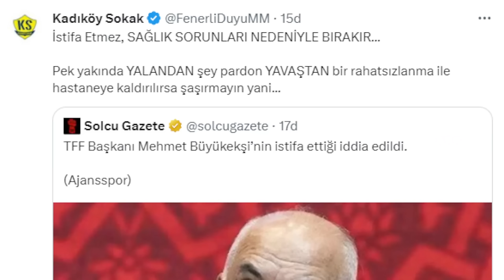SONDAKİKA Fenerbahçe ve Galatasaray'a Gelebilecek Cezalar Belli Oldu! RESMEN SKANDAL!!!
Fenerbahçe Fenerbahçe,
Duyum Duyum,
Transfer Transfer,
Tivibuspor Tivibuspor,
Beinsports Beinsports,
Dzeko Dzeko,
Szymanski Szymanski,
Becao Becao,
Tadic Tadic,
Fred Fred,
OmarFayed Omar Fayed,
Livakovic Livakovic
Zajc Zajc,
Osayi Osayi,
MustafaHoca Mustafa Hoca,
Pendikspor Pendikspor,
Sivasspor Sivasspor,
Ankaragücü Ankaragücü,
Konyaspor Konyaspor,
Kayserispor Kayserispor,
AdanaDemirspor Adana Demirspor,
İstanbulspor İstanbulspor,
Samsunspor Samsunspor,
ÇaykurRizespor Çaykur Rizespor,
Antalyaspor Antalyaspor,
Kasımpaşa Kasımpaşa,
Beşiktaş Beşiktaş,
Galatasaray Galatasaray,
Trabzonspor Trabzonspor,
Başakşehir Başakşehir,
GaziantepFK Gaziantep FK,
Hatayspor Hatayspor,
Deprem Deprem,
6Şubat 6Şubat,
TFF TFF,
MHK MHK,

Türk futbolunun marka değeri: 20 günde 3 skandal!
Suudiler'den gece yarısı FLAŞ açıklama!
Süper Kupa'nın ertelenmesi dünya basınında!
Arabistan'da skandal hareket!
Süper Kupa karşılaşması ileri bir tarihe ertelendi. Peki Şimdi Ne Olacak?

Fenerbahçe, Galatasaray, Suudi Arabistan, Atatürk, Mehmet Büyükekşi, Faruk Koca, Halil Umut Meler,
Trabzonspor, İstanbulspor, Riyadh Season, Merih Demiral, Turkcell Süper Kupa, Mustafa Kemal Atatürk,
Osman Aşkın Bak, Dursun Özbek, Ali Koç,